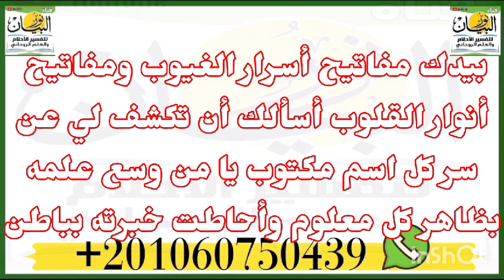دعاء تحقيق الامنيات والاحلام للنجاح فى كل ما تريده بسرعه فائقه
‏فيديو من نور البياندعاء تحقيق الامنيات والاحلام للنجاح فى كل ما تريده بسرعه فائقه